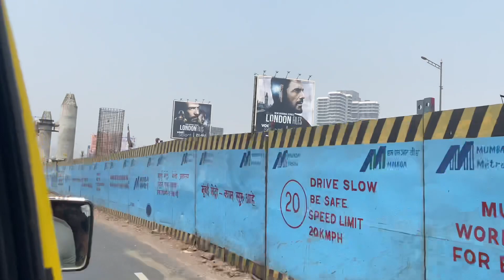My 7th vlog | 🤗❤️🥺 traveling to mumbai after 5 years 🥺❤️😭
Hey guys I am very happy and excited for this Mumbai trip so finally I am visiting to Mumbai after 5 years and in this vlog you all will able to see how I am travelling from hyderabad to mumbai and guys stay connected because many more Mumbai vlogs to come and also follow me on my social media accounts for regular travelling updates of my trip my social media accounts are
Rajsinghsodhi_16
Rajsodhi870
Raj singh Sodhi
About me : paaji on the way is a vloging channel